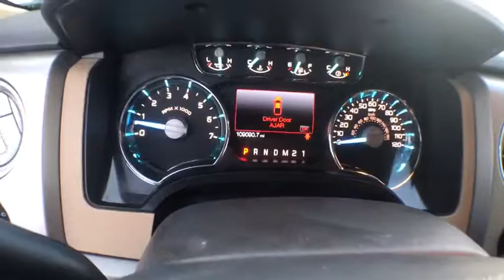2012 Ford F-150 Savannah, Richmond Hill, Pooler, Hilton Head, Bluffton, GA SD9067A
Pale Adobe Metallic U 2012 Ford F-150 available in Savannah, Georgia at JC Lewis Ford Savannah. Servicing the Richmond Hill, Pooler, Hilton Head, Bluffton, GA area.

One-Owner. Clean CARFAX.  Local Trade*  brSERVICES:  New Filters for Oil and Engine Air.  New Windshield Wipers.  New Battery.  brSPECIAL FEATURES:  Max Trailer Tow Package with Chrome.  Trailer Brake Controller.  Heated/Cooled Seats.  Dual Zone A/C.  Cruise Control.  Hill Start Assist.  Sync.  Trailer Sway Control.  Keyless Entrypad.  brRecent Arrival!
GVWR: 7,100 lbs Payload Package,Max Trailer Tow Package - Chrome Power Mirror,Order Code 508A,4 Speakers,AM/FM radio: SIRIUS,AM/FM Stereo/Clock/Single CD,CD player,MP3 decoder,Radio data system,SIRIUS Integrated Satellite Radio,Air Conditioning,Automatic temperature control,Auxiliary Transmission Oil Cooler,Front dual zone A/C,Rear window defroster,Memory seat,Pedal memory,Power driver seat,Power steering,Power windows,Remote keyless entry,Steering wheel mounted audio controls,Speed-sensing steering,Traction control,4-Wheel Disc Brakes,ABS brakes,Dual front impact airbags,Dual front side impact airbags,Front anti-roll bar,Front wheel independent suspension,Low tire pressure warning,Occupant sensing airbag,Overhead airbag,Electronic Stability Control,Delay-off headlights,Front fog lights,Fully automatic headlights,Panic alarm,Security system,Speed control,Upgraded Radiator,Auto-dimming door mirrors,Bumpers: chrome,Front License Plate Bracket,Heated door mirrors,Power door mirrors,Rear step bumper,Turn signal indicator mirrors,Adjustable pedals,Auto-dimming Rear-View mirror,Compass,Driver door bin,Driver vanity mirror,Front reading lights,Heated Leather-Trimmed 40/20/40 Front Seat,Illuminated entry,Leather steering wheel,Outside temperature display,Overhead console,Passenger vanity mirror,Rear reading lights,Rear seat center armrest,Tachometer,Telescoping steering wheel,Tilt steering wheel,Trip computer,Heated front seats,Power passenger seat,Split folding rear seat,Front Center Armrest w/Storage,Passenger door bin,Manual Telescoping Trailer Tow Side Mirrors,Trailer Brake Controller,Alloy wheels,Variably intermittent wipers,3.31 Axle Ratio,141 Point Inspection completed by our Factory Certified & ASC trained techincians,Recent Oil Change,Vehicle Detailed,ONE OWNER,CLEAN HISTORY/NO ACCIDENTS,CLEAN CARFAX,Local Trade,Ventilated Seats